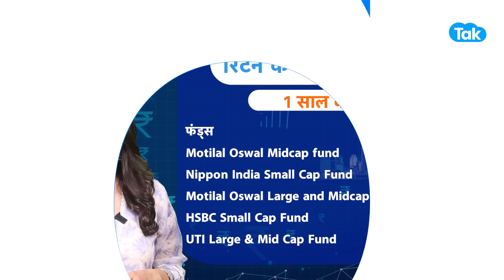Mutual Fund या Fixed Deposit 1 लाख रुपए कहां लगाएं? | Fayde Ke Fund | BIZ Tak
Data shows investors are getting huge returns in active mutual funds... Last year some small cap and mid cap funds gave annual returns of more than 30 to 50 percent... But the question is whether this return will continue? And  this return comes with huge risk. So which is better Fixed Deposit or Mutual Funds?

BizTak Premium ज्वाइन करने के लिए क्लिक करें .